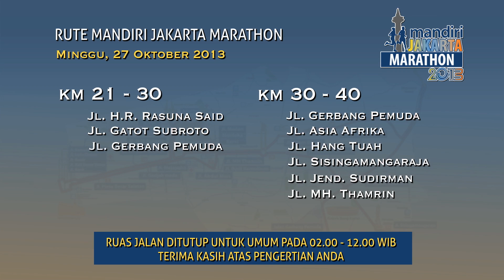mandiri jakarta marathon | get ready | 2013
Mandiri Jakarta Marathon will be held in Jakarta, Oktober 27, 2013